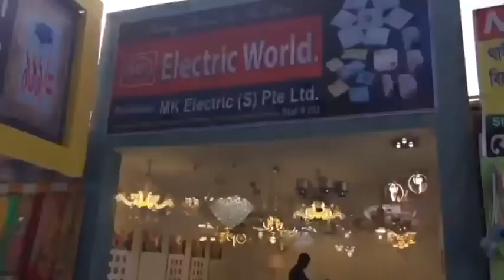আমার ছোট ছেলের মজার কিছু ভিডিও এবং রুনা লায়লার বাড়ি / BD Shop With Me / BD Shop